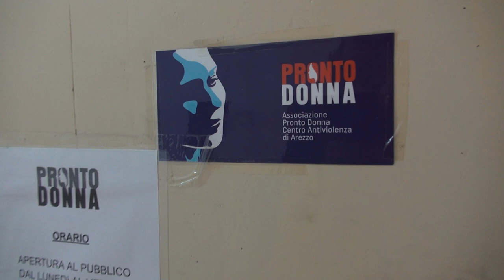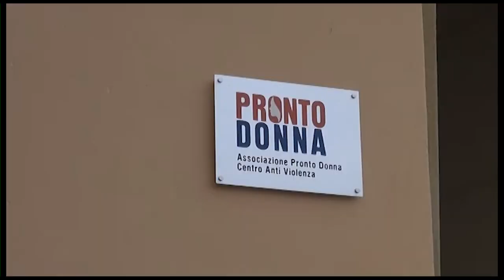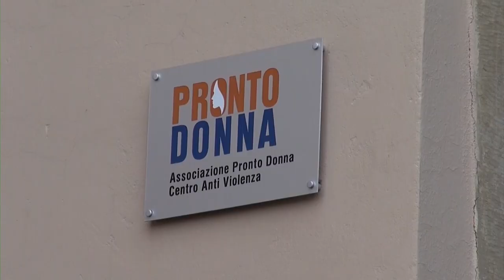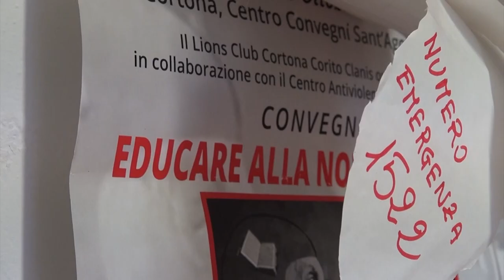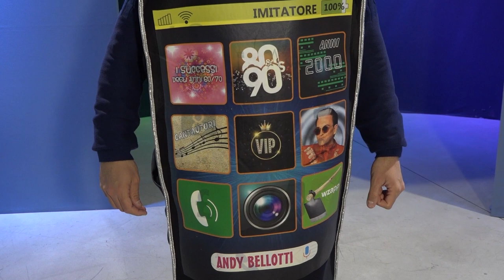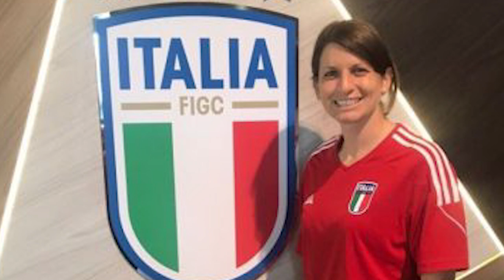Cronaca Aretina del 8.3.24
SOMMARIO

Corpo di un ragazzo di 26 anni trovato morto nei giardini vicino alla stazione di Arezzo

8 marzo: i sindacati e il centro anti-violenza “Pronto Donna” avvertono: donna anello fragile nel mondo del lavoro

8 marzo: inaugurata Mostra “Dame in Giostra, e al Valdichiana Village istallata opera artistica contro la violenza di genere

Iniziati i lavori per ospitare la nuova TAC al San Donato. Per i disagi l'Azienda prolunga gli orari degli esami fino alle 24

Calcio l'Arezzo si prepara alla sfida contro la Vis Pesaro. Mawuli e Damiani dall'inizio.

Ilaria Leoni è la nuova allenatrice dell'ACF Eracleous dopo 19 giornate rescinde il contratto per motivi personali